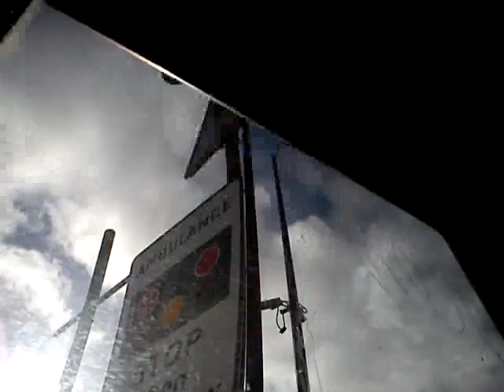Nice Start-up! - First Manchester Dennis Arrow 31938 R438ULE Part 1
First Manchester Dennis Arrow, with a nice start-up at the beginning of the video! The bus also has a nice ZF! Recorded with my Sony Ericsson Elm on 24th February 2012.